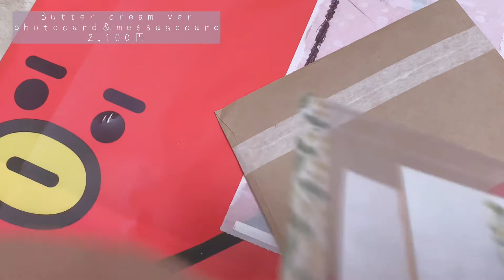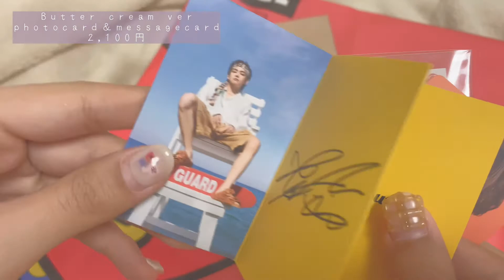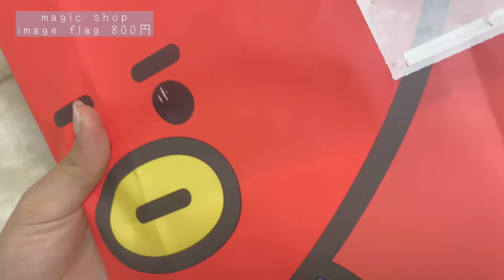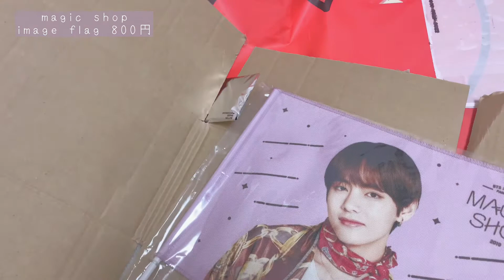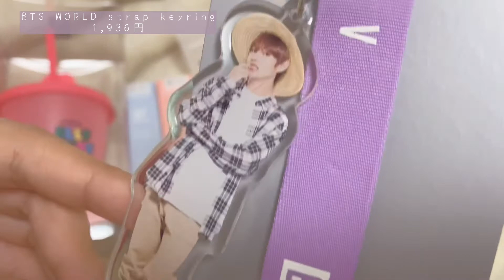Qoo10 & メルカリ購入品｜BTSグッズ＆トレカ開封〻 韓国コスメ〻 BT21公式グッズ〻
見て下さりありがとうございます.ᐟ.ᐟ

今回は2.3ヶ月放置していた開封動画です。
開ける音が結構好きだったので、
bgm無しにしてみました… ( 自己満足 )

メルカリ購入品
▷ Butter cream ver. ( V )
photo card＆message card
▷ MOS tour mini photo 2set ( V )
▷ magic shop image flag ( V )

BTS WORLD展示会購入品
▷ strap keyring ( V )

Qoo10購入品
▷ rom&nd juicy lasting tint
23 nucadamia
▷ rom&nd zero velvet tint
14 pecan tarte
▷ W.DRESSROOM
dress&living clear perfume 2set
97 april cotton & 49 peach blossom
▷ LANEIGE neo cushion 21N special set
▷ BT21 head band ( TATA )
▷ BT21 color change tumbler ( TATA )
▷ kerasys perfume shampoo＆hair conditioner
     ↪︎撮り忘れました…ㅠㅠ